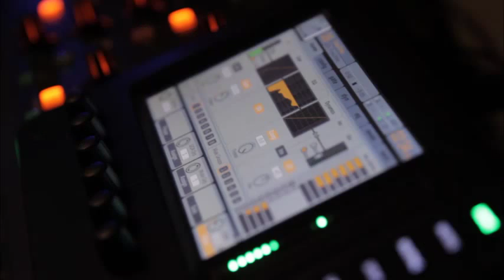Rehersal Session 3